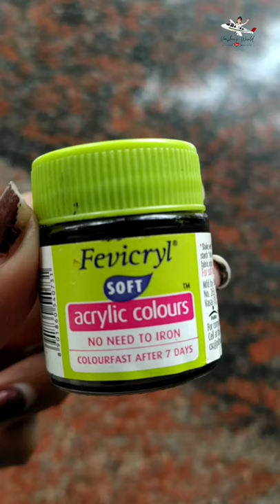kinder joy shell Craft idea fly version 2✌️Black fly|2021|Malayalam